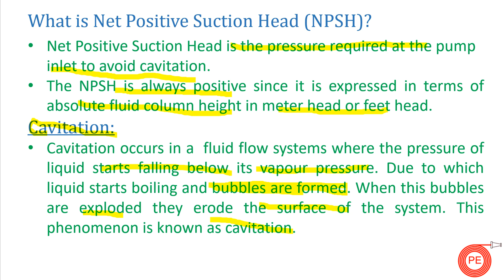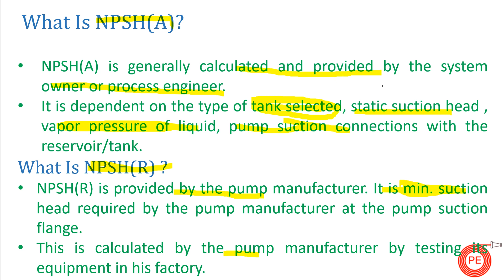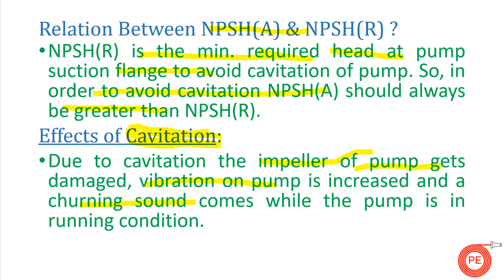Net Positive Suction Head Available & Net Positive Suction Head Required, Cavitation in Centrifugal